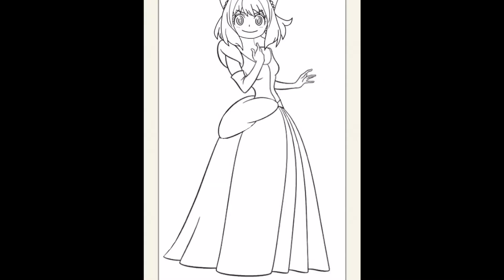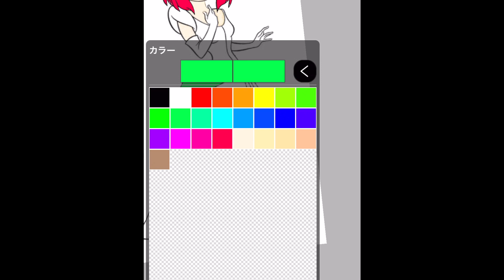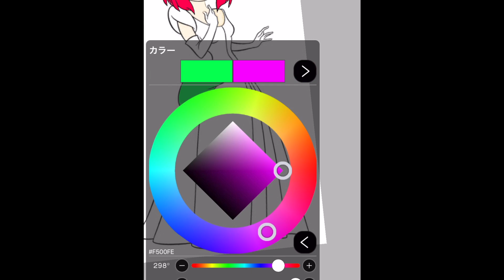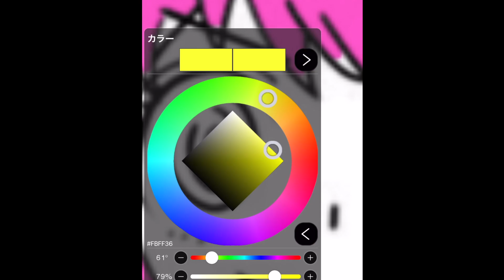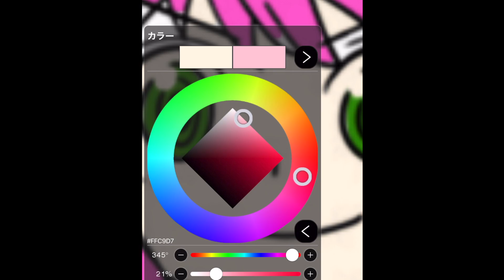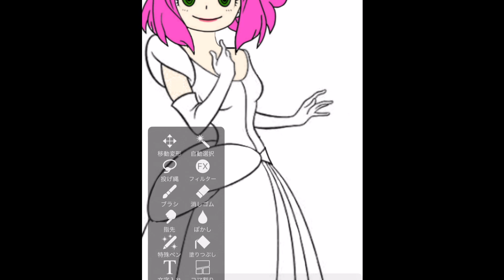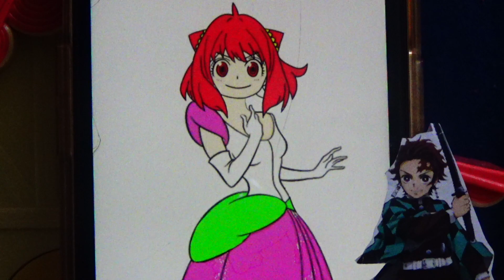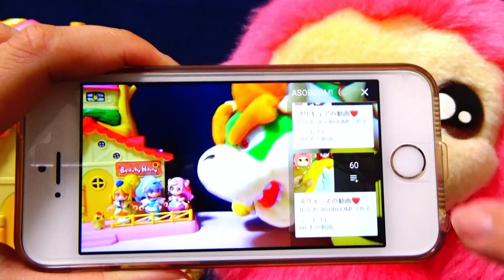【ぬりえ対決】アーニャは俺のプリンセス！シンデレラアーニャのぬりえでダミアンVS炭治郎！スパイファミリー SPY×FAMILY